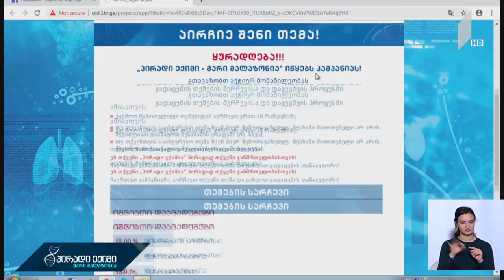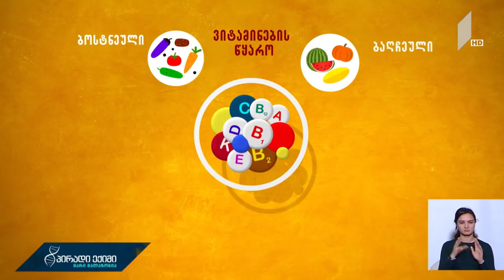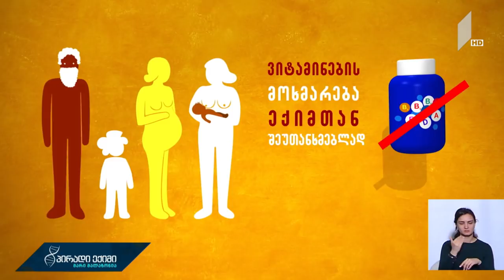"პირადი ექიმი - მარი მალაზონია" - ძვლის ტვინის სიმსივნე და ქირურგიული მკურნალობა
სტუმარი: გიორგი ლორია - ორთოპედ-ტრავმატოლოგი.